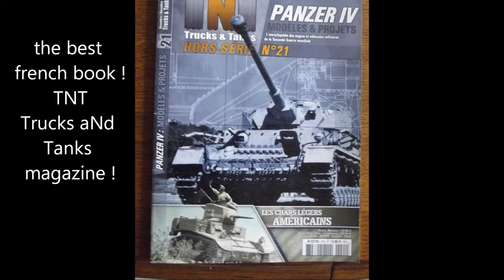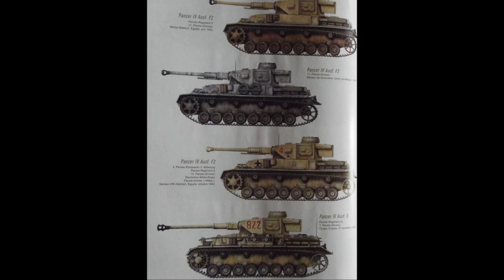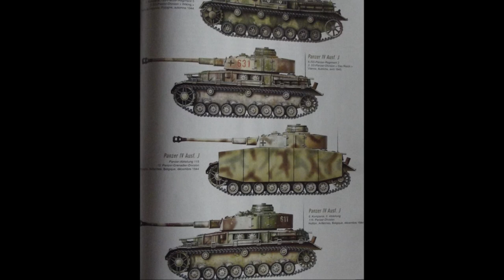panzer korps counter-attack //kharkiv feb march 1943// pz IV ausf G 1:35 scale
hi guys !

new dio ! new land : ukrania 1943
kharkiv 1943 - the third battle  !
today the first tank : panzer IV ausf G
the kit is not finished - no dust - no rust - no mud etc.
its just a scratch built with base tamiya and pieces from dragon, academy and scratch pep !

jy ;-))
BONUS TRACKS :
all plan and profiles from TNT - all right to their owners !